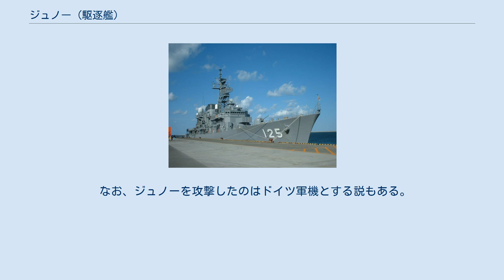ジュノー (駆逐艦)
ジュノー (HMS Juno, F46) は、イギリス海軍の駆逐艦。
J級。
1939年就役。
第二次世界大戦に参加。
1941年5月21日戦没。
 1937年10月5日起工。
1938年12月8日進水。
1939年8月25日就役。
 1940年5月24日、アレクサンドリアに到着。
 カラブリア沖海戦、マタパン岬沖海戦に参加。
 1941年5月13日、ジュノーと軽巡洋艦オライオン、エイジャックス、駆逐艦キングストン、カンダハー、ヌビアンはデルナ近くの敵飛行場攻撃に出撃した（MD8作戦）。
この作戦は不成功に終わった。
 5月15日、ジュノーと軽巡洋艦コヴェントリー、ダイドー、駆逐艦カンダハー、キングストン、ヌビアンでC部隊（グレニー少将）が編成される。
C部隊は、予想されるドイツ軍のクレタ島侵攻の際に海上からの侵攻部隊を阻止するため、カソ海峡付近を遊弋した。
5月18日、C部隊は補給のため一旦アレクサンドリアに戻る。
5月19日、ジュノーと軽巡洋艦ナイアド、パース、駆逐艦カンダハー、キングストン、ヌビアンのC部隊（キング少将）はアレクサンドリアを出撃する。
 5月20日、ドイツ軍のクレタ島侵攻が開始された。
C部隊は同日夕方にカソ海峡を通過し、クレタ島の北で敵船団を捜索したが何も発見できず、翌朝後退を開始した。
この間、イタリアの雷撃機や魚雷艇の攻撃を受けたが部隊に被害はなかった。
午前6時、部隊に軽巡洋艦カルカッタが合流した。
午前9時50分からC部隊に対し敵機の攻撃が始まった。
12時49分、ジュノーはイタリアのSM.79爆撃機5機の攻撃を受け爆弾3発が命中、被弾より1時間たたないうちに二つに折れて沈んだ。
 なお、ジュノーを攻撃したのはドイツ軍機とする説もある。